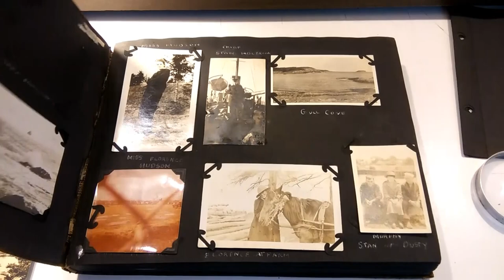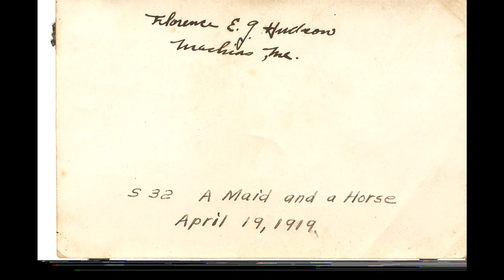Saga of a Sub Chaser S.C. 268 along the Maine Coast 1918 - 1919, Maine Historical Video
A look back at a Sub Chaser Crew on duty along the Maine coastline near the conclusion of The Great War.
This is a condensed viewing of my grandfather's rather extensive photo album, specifically, a sampling of the many pictures concerning his time in the Navy Reserve. He quickly developed a good eye for the camera. Of course, shots including him may have been taken by someone else, though I do know he carried a tripod with him as well.
He joined the U.S. Navy Reserve in 1917. After training he was assigned to the Sub Chaser S.C. 268. Of his early months of active duty and the time spent at sea on active anti-submarine patrol we have no photo record. This seems logical since busy active duty during wartime on board a speedy, rapid, pitching and rolling ship on 24-hour alert would not afford the leisure time or opportunity for a junior crew member to use a camera, nor would it have been tolerated. But as the end of hostilities neared and U-Boat activity waned, orders were issued for the Naval Communications Infrastructure Mission. It is at this time that my grandfather started taking pictures, documenting the many locations he traveled to along the coast of Maine for the purpose of "repairing and erection of Radio Compass Stations. "
Photographs exist in fair abundance of many of these 110'-foot-long wooden vessels. Databases containing all known pictural records - organized by hull numbers, are not totally complete, however.  In other words, for a good number of hull numbers, no published photographs are known to exist. My grandfather's ship (S.C. 268) was among them. Being entrusted with my Familie's photo albums by my father, it is with pleasure that I publish these pictures taken with 'his father's camera' - including first ever published pictures of the WW1 Sub Chaser S.C. 268